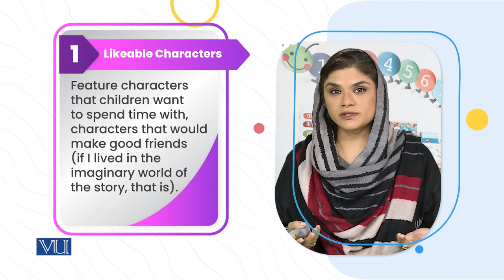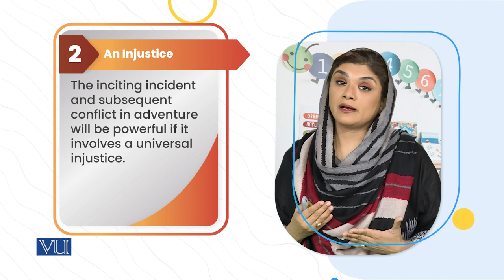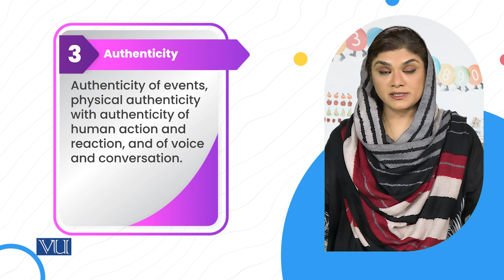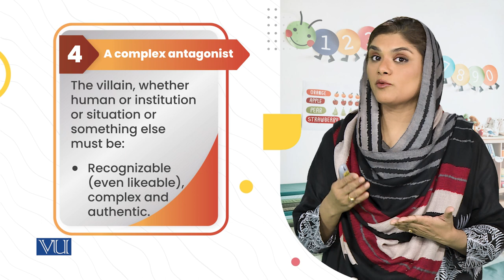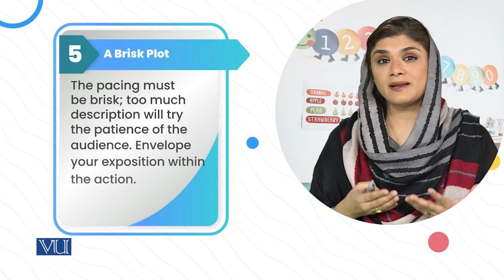b. Adventure story | Children's Literature and Educational Games | ECE203_Topic082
Topic082: b. Adventure story
by Dr. Shaista Syeda